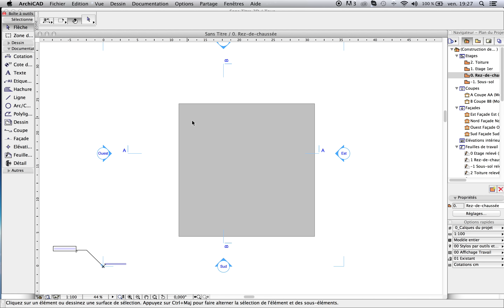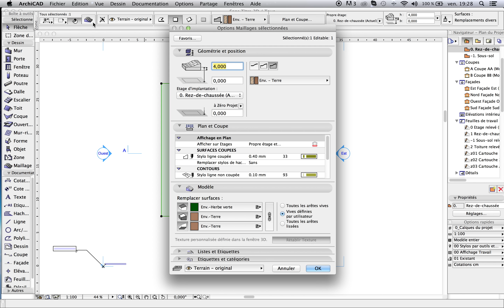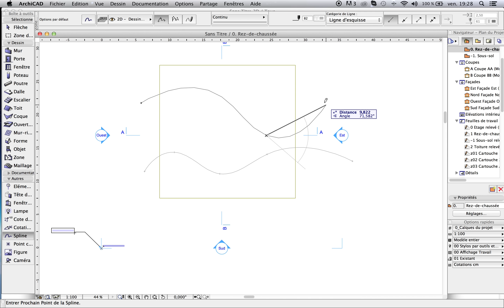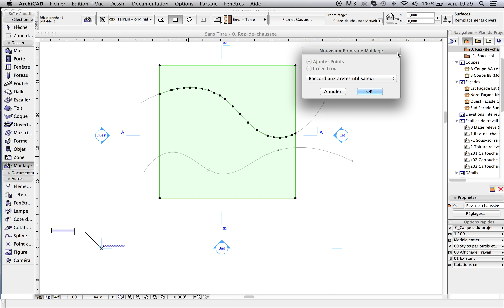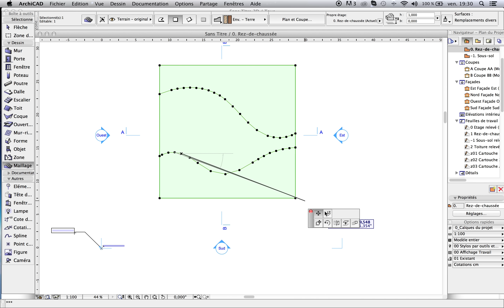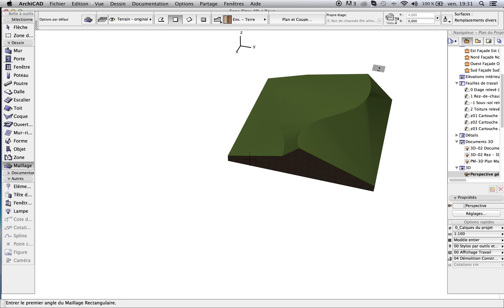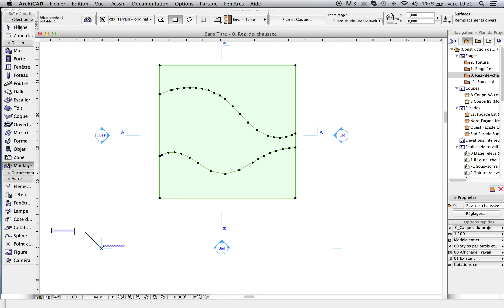Tuto Archicad - Créer un terrain en 3D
Dans cette vidéo je vous montre explicitement comment créer un terrain en 3D sur Archicad sur base de courbes de niveaux.

D'autres vidéos suivront, et si vous avez des questions ou des demandes quelconques, n'hésitez pas à les poser en commentaire!

◾️ » Archi@Work est une jeune startup focalisée sur l'aide, le partage d'informations, et l'interaction avec sa communauté.
Notre but ultime est l'entraide et l'apprentissage, ciblé sur les nouvelles technologies, en lien plus ou moins étroit avec l'architecture et l"infographie.

Si vous souhaitez nous remercier ou nous soutenir dans l'évolution de cette chaîne, cliquez